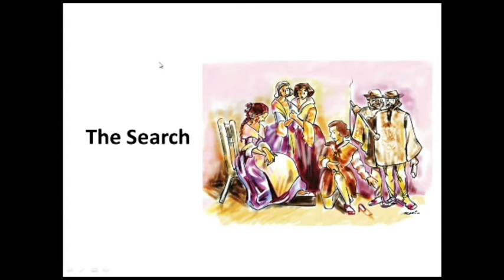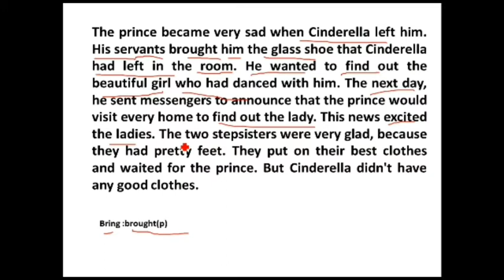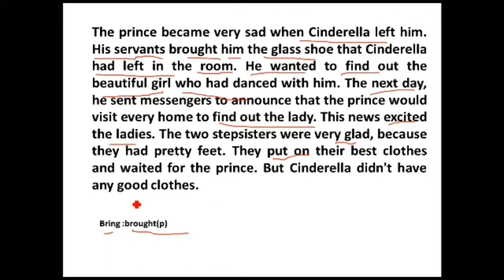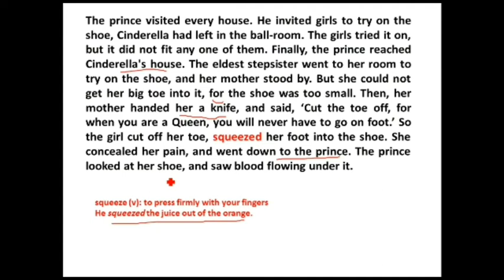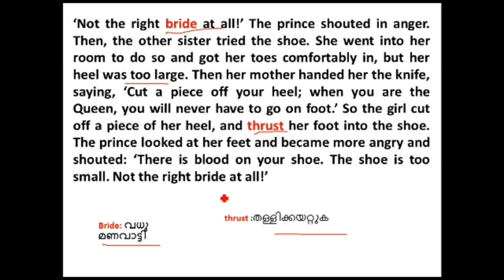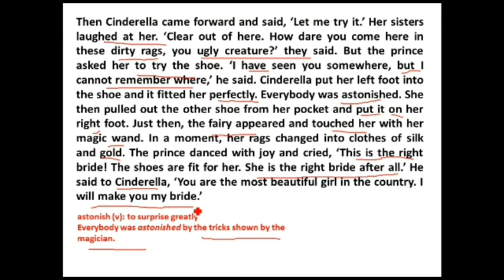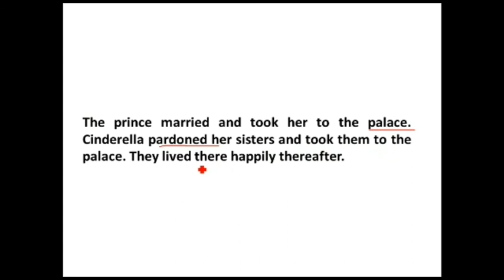The search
Cinderella